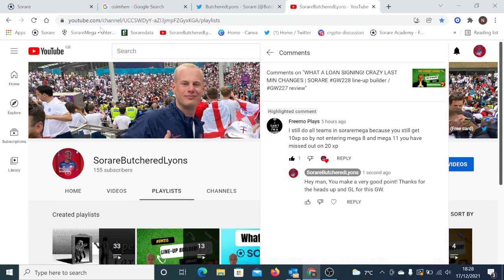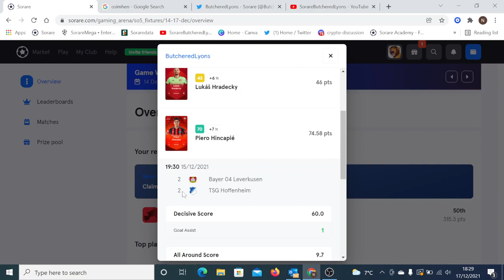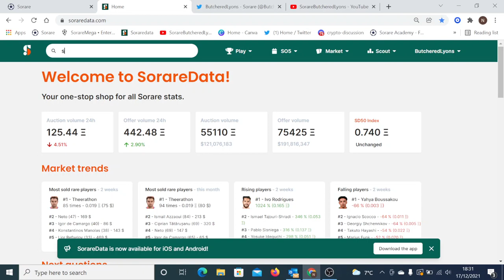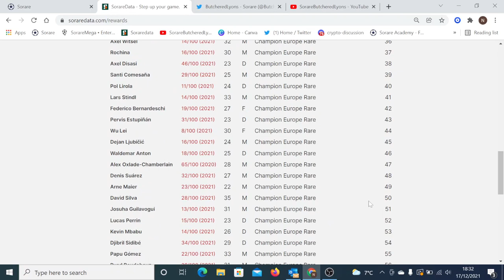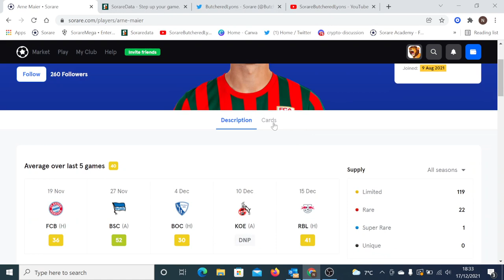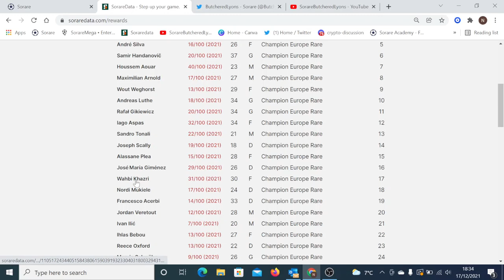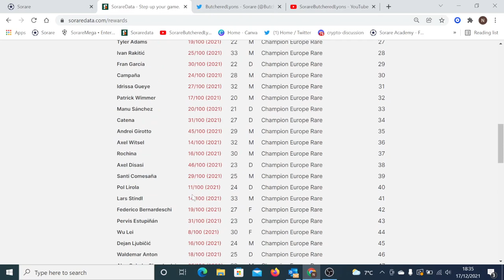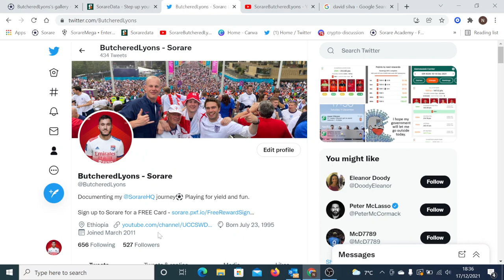SORARE REWARD PACK OPENING - Tier 3 Champion Europe | A true LEGEND of the game.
Sign up to Sorare with this link for a FREE Card

This is my reward for finishing 50th in Champion Europe rare division. Sorry I always sound miserable I always want more haha.

Gutted bayer Leverkusen bottled it in the last 10 minutes arghhhhhh